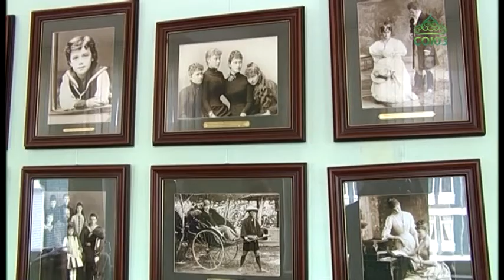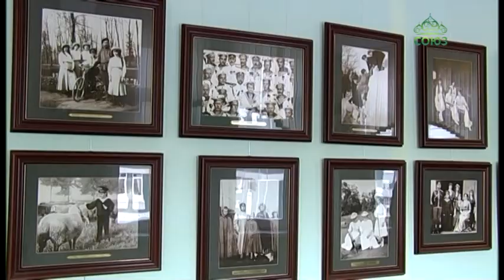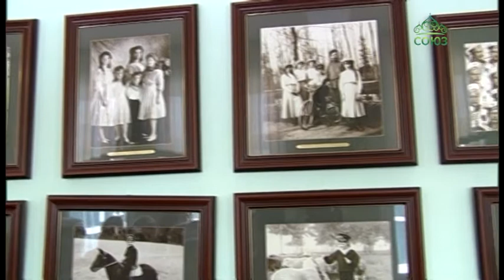Благотворительная фотовыставка, посвященная памяти Святых Царственных страстотерпцев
В одной из школ Санкт-Петербурга проходит благотворительная фотовыставка, посвященная памяти Святых Царственных страстотерпцев. В 62-й гимназии (ее еще называют Александринской) учащиеся знакомятся с историей жизни императора Николая Второго и его семьи.